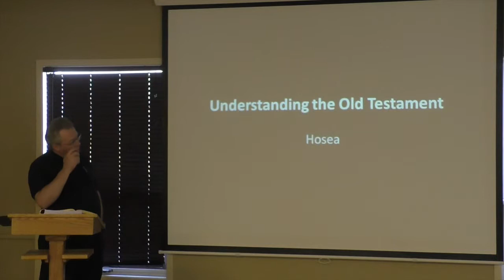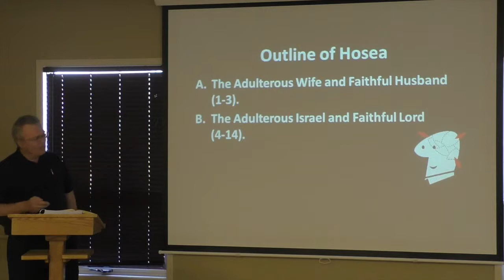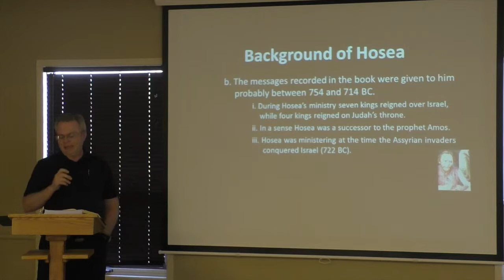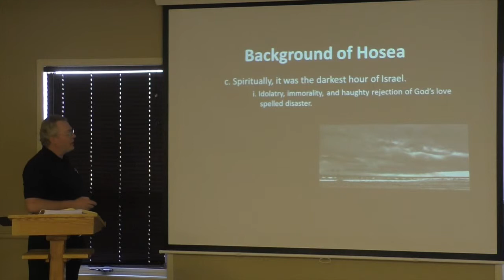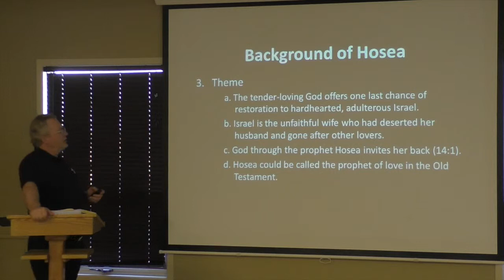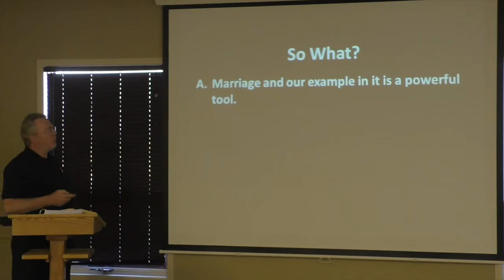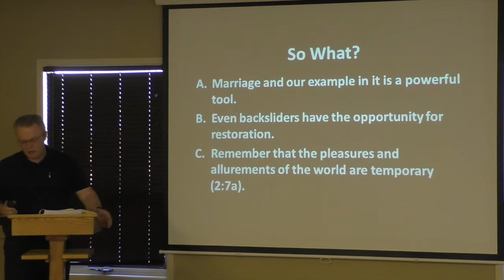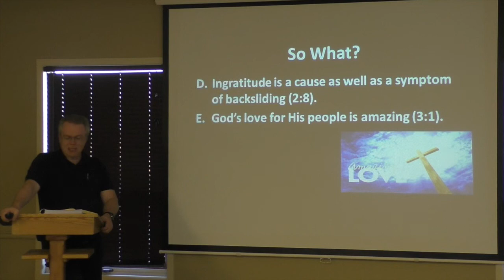Old Testament Series: Hosea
Pastor Gary Gilkinson Old Testament Series: Hosea